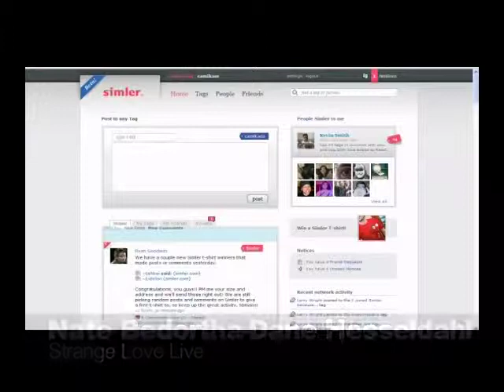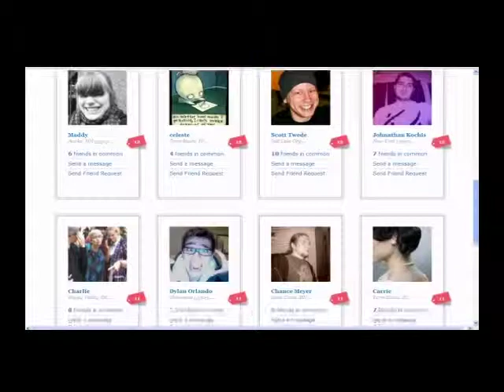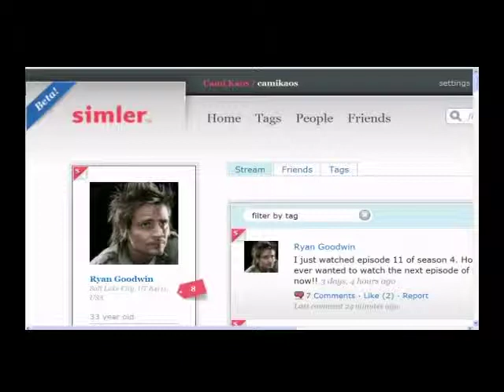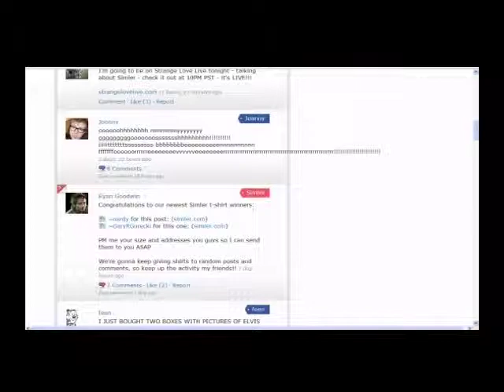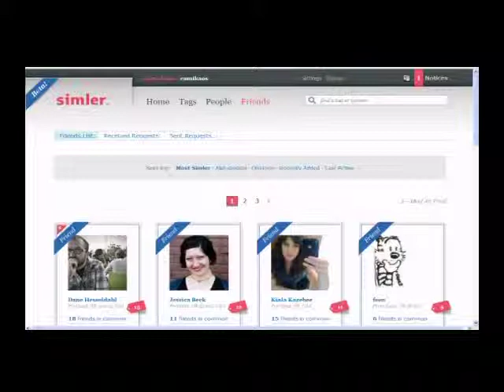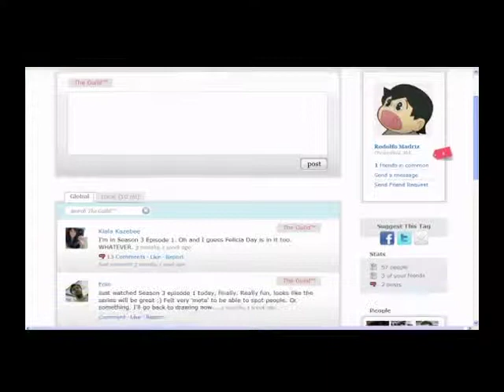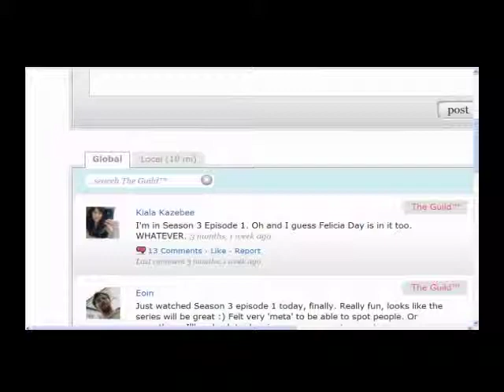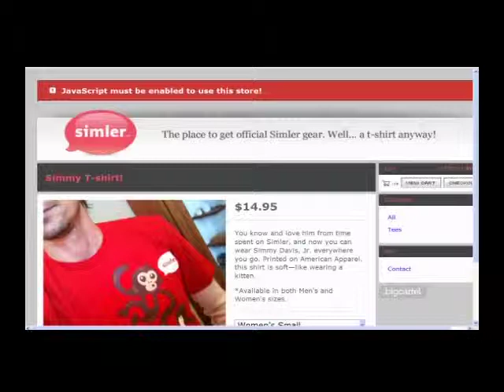StrangeLove Episode 152 - Tech: Simler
December 16, 2009: “Something Simler”

Friday night we were joined in studio by Dane Hesseldahl and Nate Bedortha of Simler.

In the Tech Edition we talked with the guys about everything that’s gone into getting Simler up and running (and awesome) in such a short period of time.  To find out more check it out.

And then there was afterhours. We sat. We talked. We drank some wine and dropped a few profanities here and there. Dane showed us his ring, Nate stopped pretending to be me and I do believe a good time was had by all.  I just hope they’re allowed to come back and play again some time.

Host: @CamiKaos
Producer/Co-Host: @drnormal